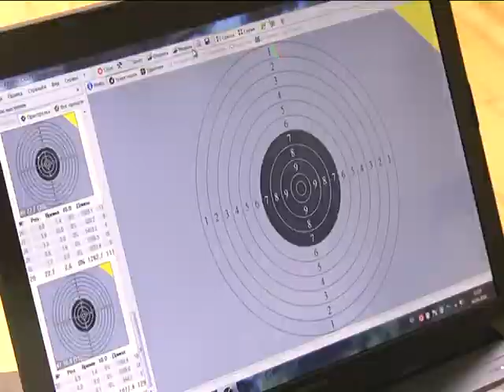2018-04-11 г. Брест. Акция «День выпускника в «Динамо». Новости на Буг-ТВ.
«День выпускника в «Динамо» - название акции, которая успешно прошла в Бресте. Её организаторы – правоохранители Брестского района – смогли в рамках одного большого занятия показать возможности современных милиционеров, а также условия их службы и общей деятельности будущим призывникам.